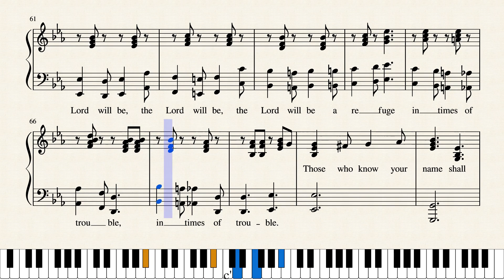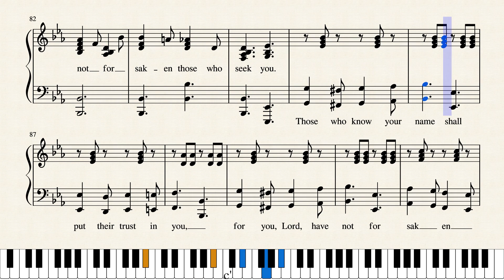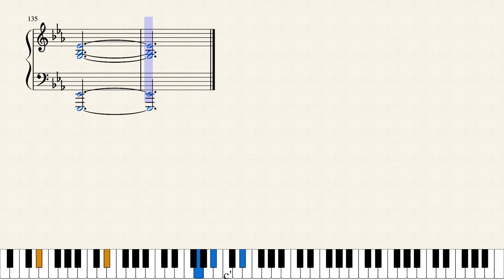I WILL BE GLAD AND REJOICE REV by Merle Lamprecht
I WILL BE GLAD AND REJOICE (REV) is a wonderful comfort for those in times of trouble. It is a revised version of an earlier score. I liked the earlier score, its happy melody and rhythm, but it was overpowering, so I scored the first part of every repeat with a simple unison score and the second part in the bass with the original score.
has lists of all my music scores as well as my writings. The music has links to Musescore.com where they may be heard and downloaded (free). You may also listen to my latest scores on YouTube Channel named Merle Lamprecht. I’m currently revising many old scores.
My poetry - three books -and writings may also be downloaded (free).